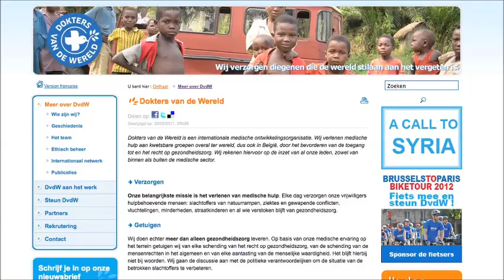8 Wanneer ziekenhuizen dringende zorg verlenen aan mensen die illegaal in het land verblijven, mogen ze hen niet bij de politie aangeven